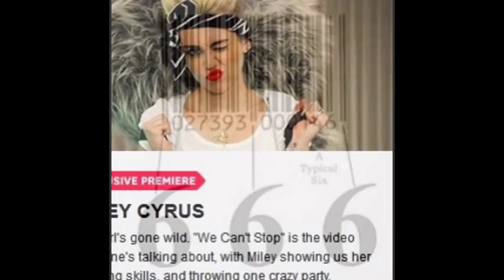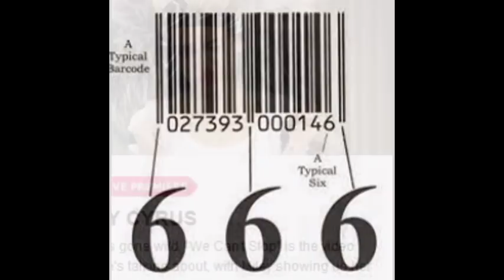true confession by Dibanji of nigeria